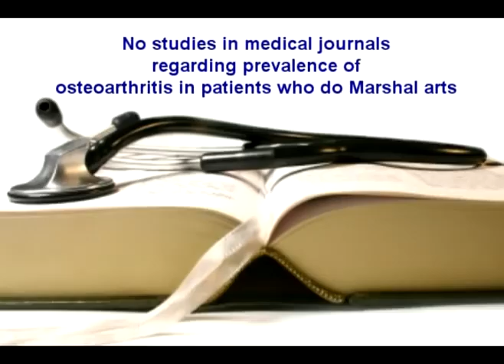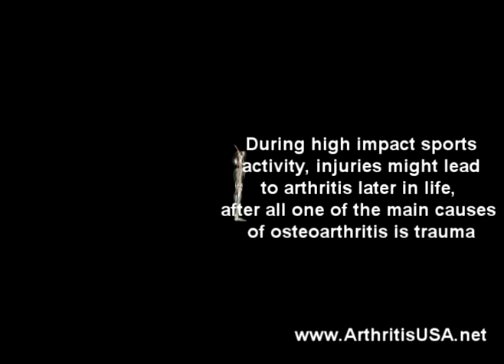Dr Alimorad Farshchian ARTHRITIS SERIES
, Dr Alimorad Farshchian and The Center for Regenerative Medicine in Miami Beach, Florida concentrateson helping arthritic and injured people to get back to a functional level of life and their activities using non-surgical techniques and Orthopedic Regenerative medicine.